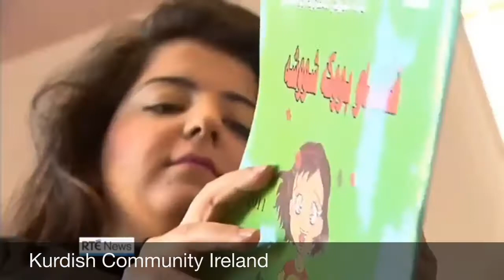Kurdish Community In Carrick On Shannon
Kurdish Community in Ireland